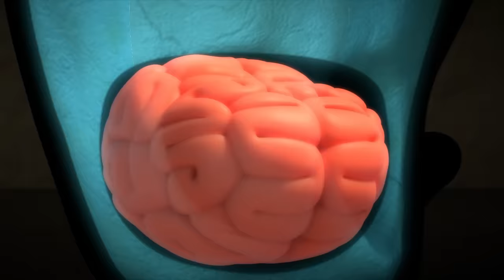LARVA SEASON 3 EPISODE 125 ~ 291 - LARVA NEW VERSION | LARVA CARTOON MOVIES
cartoon for everyone
cartoonlarva
larva new version, larva full episode new version